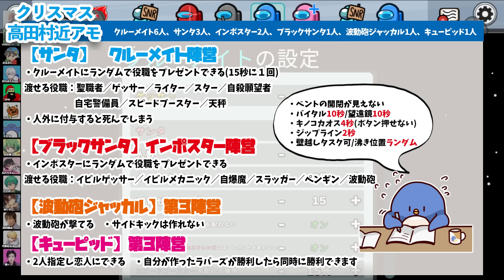【Among Us】クリスマスに現れた2連波動砲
【参加者】12/24
高田健志 たけぉ GEN HYBRIDSENSE おまおじ おらふくん がみ くどう丸 なな湖 ねろちゃん プテラたかはし めーや 中野あるま 桃＋